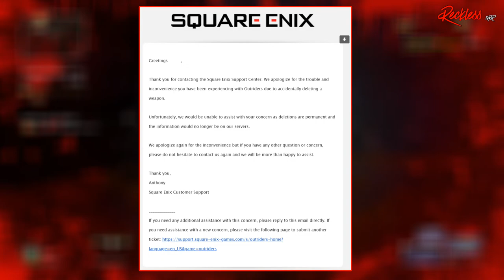OUTRIDERS | Changes That Should Come To The Game In A Future Update!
Today I’m gona talk about changes that should comes to Outriders in a future update. All changes that the community came up with are in chapters below.

Chapters:
0:00 - Intro
1:18 - The Changes For The Future
2:02 - Gear Locking System
4:32 - Stash Item Increase
5:48 - Gear Presets
6:19 - DPS Balance
7:44 - Devastator Taunt
8:49 - Mini Map Direction Indicator
9:38 - Remove Kicking From Team After Final Boss
10:33 - In Game Chat
11:25 - Cross Save Support
12:49 - The Everything Outriders Discord/ Ending